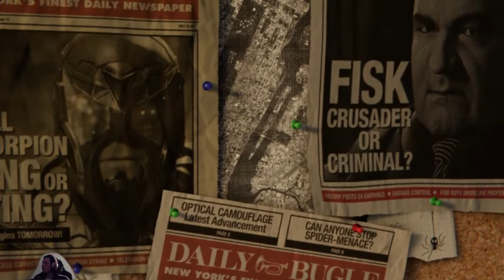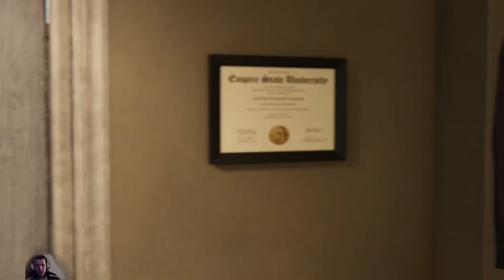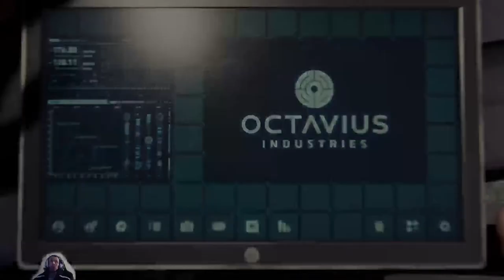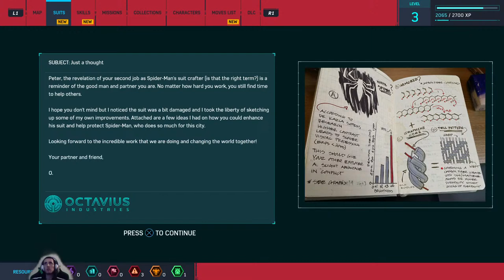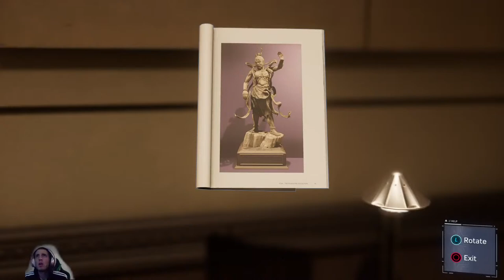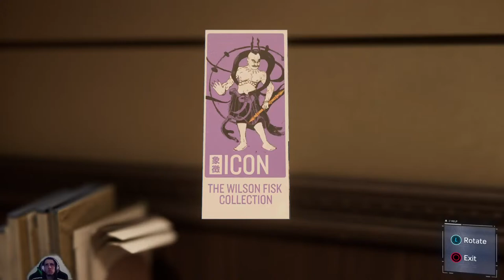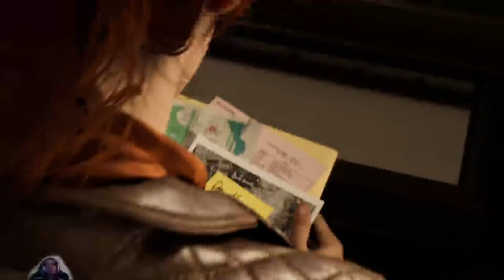Let’s Play... SPIDER-MAN! Part 1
Video game lover, dog lover, and a writer at heart. It's been a crazy ride so far in the game of life, and I'm actually looking forward to seeing what else it has planned. Here's to the best of life that it has to offer, where ever this road takes me, and spreading smiles to all.